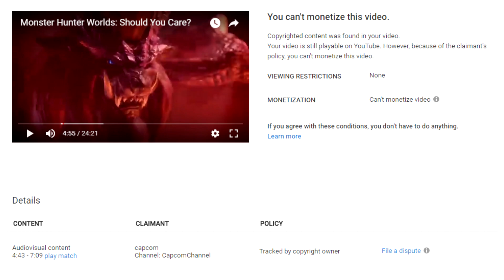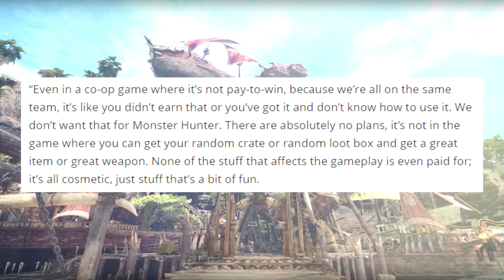Monster Hunter: Should You Care?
Today we explore a Noobs thoughts on Monster Hunter Worlds...